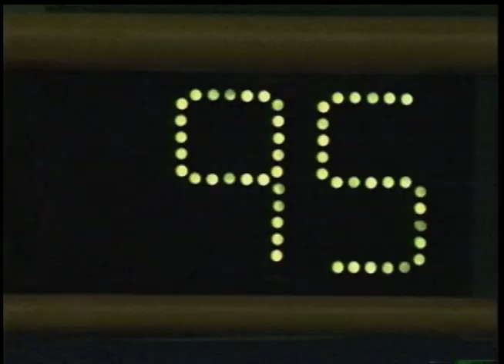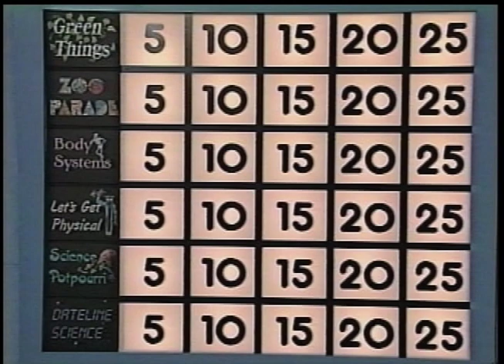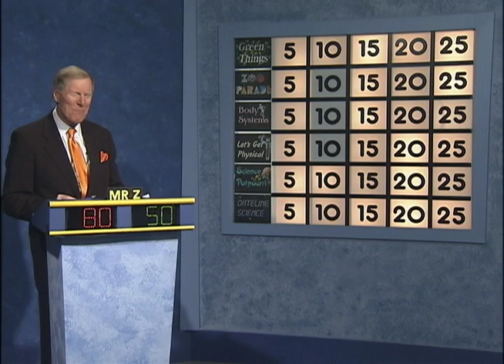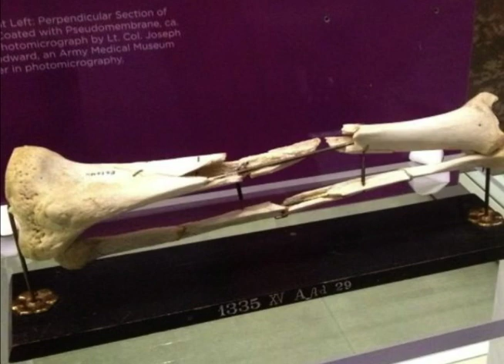Science Bowl 2017-18: Kenmoor vs William Wirt